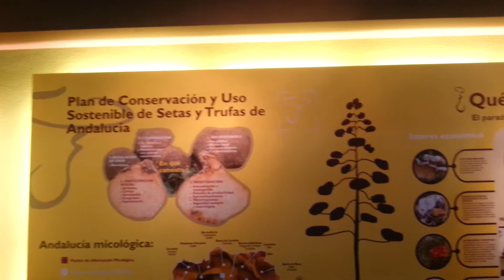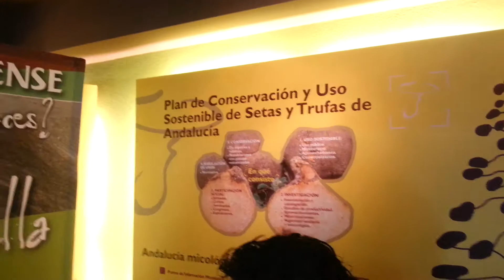Alpujarra Almeria curso redes sociales